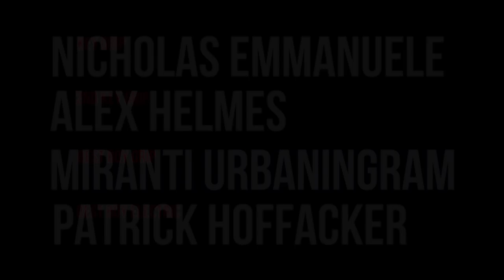Corn on my Dinner Plate - Swing Dreams (OFFICIAL MUSIC VIDEO)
Swing Dreams, Summer 2018. Went Corny with this one, thanks for your attention.

Featuring:

Daisy Maass
Colin Kolasny (Piano/Guitar/Vocals)
Charlie Libby Watt
Roan Quinn (Bass)
Nico Diaz de Leon (Vocals/Hoverboard)
Jack Harris (Guitar)
Jeremy Adams (Drums)

Director: @samaidanjohnson
Director of Photography: @ccmayol
Assistant Director: @joshnoll